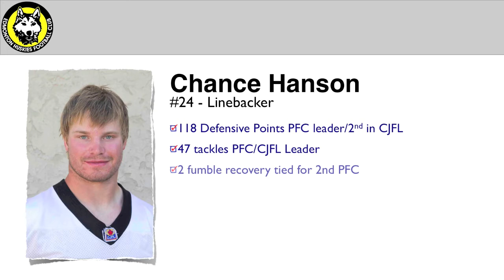Edmonton Huskies 2012 - #24 Chance Hanson